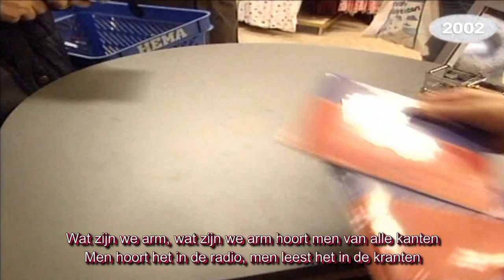Waar Is Toch Die Goeie Ouwe Gulden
Waar Is Toch Die Goede Oude Gulden? Komiek en zanger Willy Vervoort bezingt in 1947 de zilveren gulden. Bijna 65 jaar later wil Geert Wilders van de euro af en terug naar de Nederlandse munt. Niets nieuws dus. Het grote verschil is dat Willy Vervoort humor had.